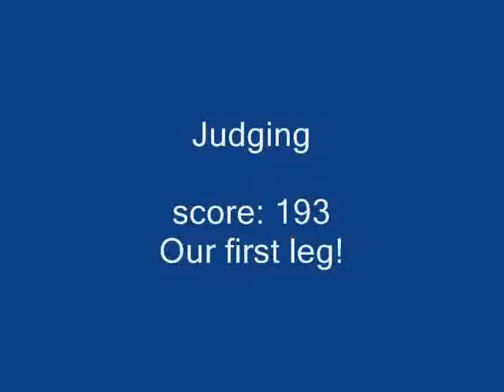Our First Obedience Trial!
The new Beginner Novice class.  This is a great optional titling class, with exercises & rules somewhere between Rally and Novice Obedience.  It's a nice stepping stone for those like me coming from Rally.  It was still pretty tough, allowing only one verbal praise per exercise (much quieter than I've ever been! LOL) and standards of performance the same as regular Obedience - precision positioning, etc.
I wasn't quite sure what to expect, having no experience beyond one run-thru day, but entered as a "trial run" just to see how we'd do and if we'd enjoy it.  Amazingly, we finished with a very respectable 193 and 1st place.  And it was indeed fun.  Now to clean up my handling (a lot!) and figure out the rules & scoring system better before the next trials.  Here we go, chasing more titles... :-)